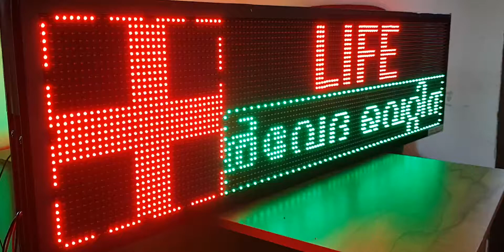Double side LED scroll display for Medical store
Green and red 4X1 feet double side LED scrolling display made for Life medicals Shasthamcotta. It has a wifi interface, scan8 IP 65 waterproof Meyard dip modules. a custom flashing + sign integrated is very attractive and unique and is helpful for attracting customers.